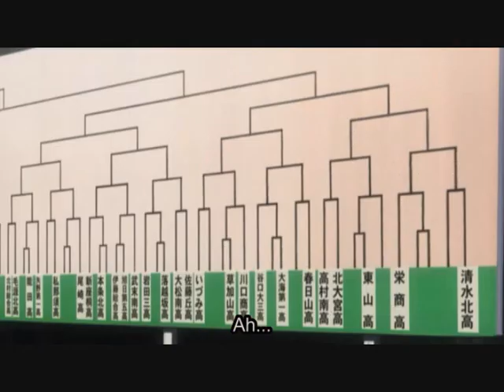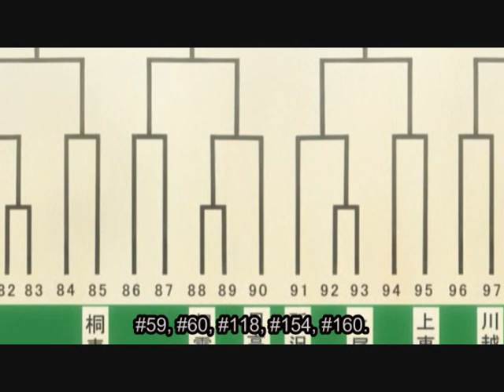Hanai moments - lottery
I don't own the anime.